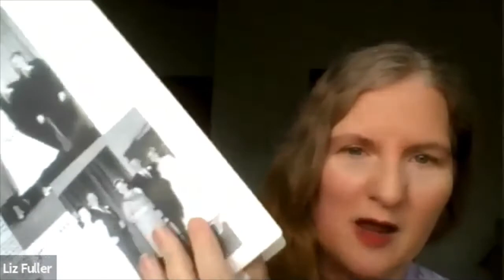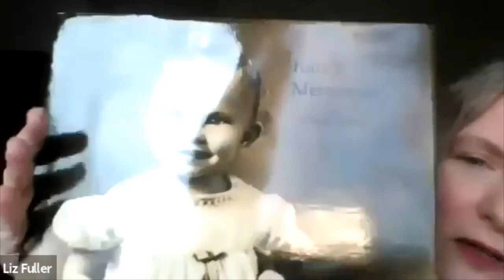Oral Interviews with Liz Fuller, Ph.D.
Provides techniques for doing successful oral interviews.